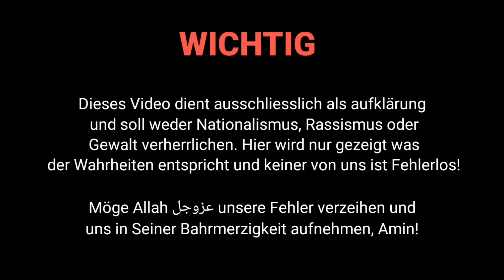Terroristen, Kuffār oder Muslime? ¦ Shaikh Uthaymin & Albanische Shuyukh über die UÇK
Wärend manch einer sich auf die Quellen der Kuffār & Dokumentationen stützt kehren wir zu unseren Gelehrten, Predigern und den vertrauenswürdigen Brüdern die selbst an der Front gekämpft haben!

Möge Allah عَزَّ وَجَلَّ uns Haqq als Haqq & Batil als Batil sehen lassen und uns ermöglichen nur der Wahrheit zu folgen, Allahumma Amin!

Shaikh Uthaymin
Dr. Prof. Shefqet Krasniqi
Shaikh Bekir Halimi
Shaikh Enes Goga
Shaikh Fatmir Latifi

🏴EZE Team🏳